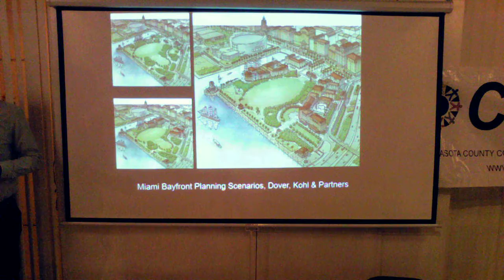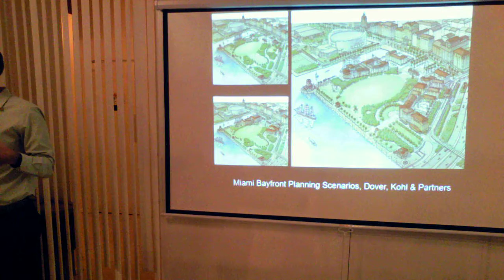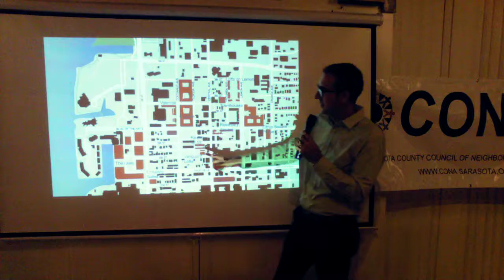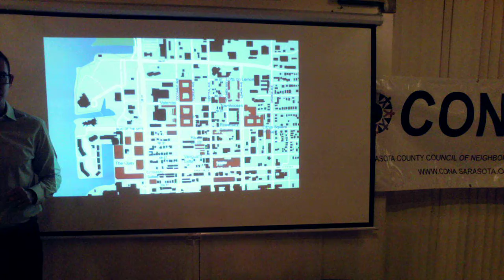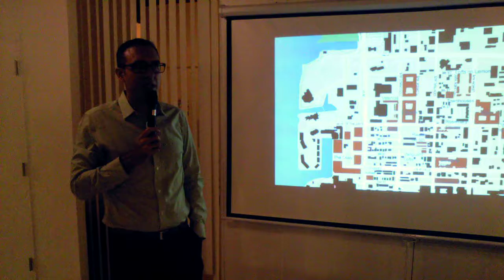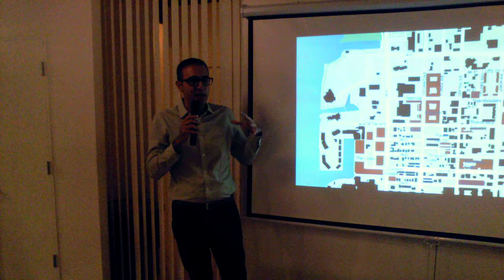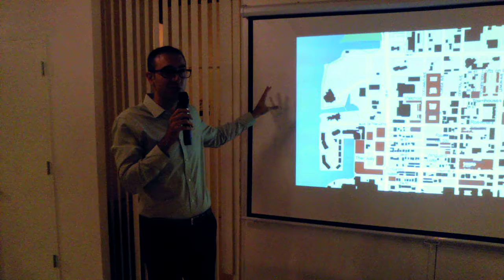11/15/16: Sarasota County Council of Neighborhood Associations - CONA, 2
Andrew Georgiadis, an urban designer with a noted local practice, discussed design strategies for the planning of our public bay front that apply both urban traditions and ecological contexts to complement each other.